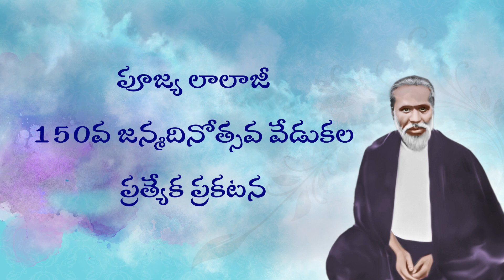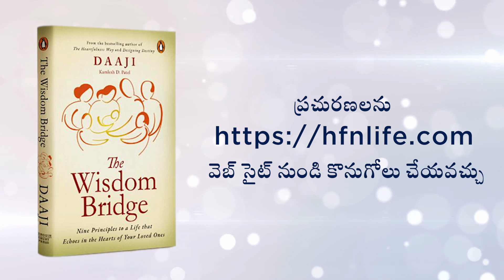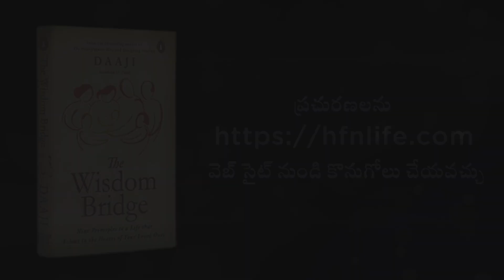Lalaji Maharaj's 150th Birth Anniversary Celebrations Announcement Heartfulness Telugu